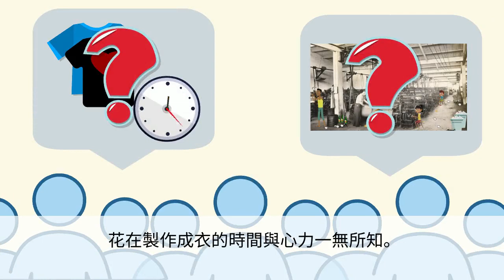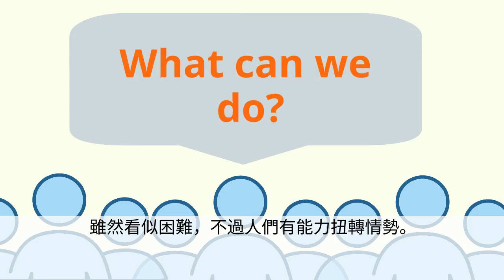普甲 B2U8 課文動畫 中字